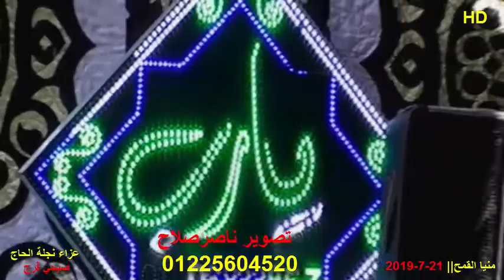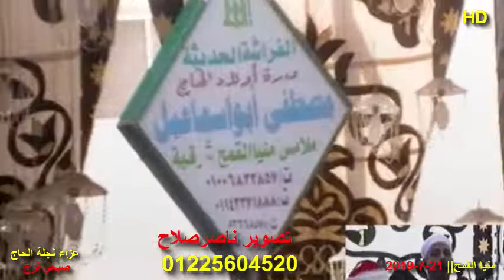الشيخ ممدوح جوده سعد س ال عمران عزاء نجلة وحفيد الحاج صبحي فرج منيا القمح 21 7 2019